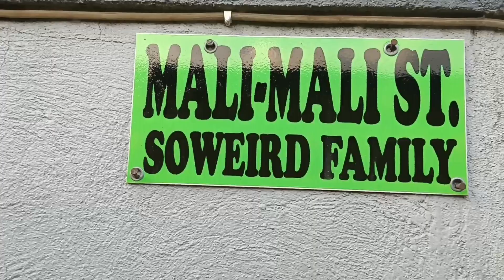NAGLASING SI TITA AU@TITAAUOFFICIAL@zhekuletz09tv